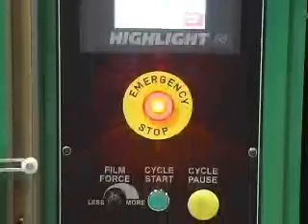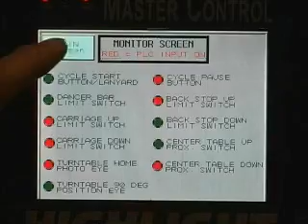Custom Stretch Wrapping - Highlight's Synergy 3 Semiauto Roll Wrapper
Highlight builds more custom stretch wrapping equipment than any other company.

Contact Highlight Industries for more information.